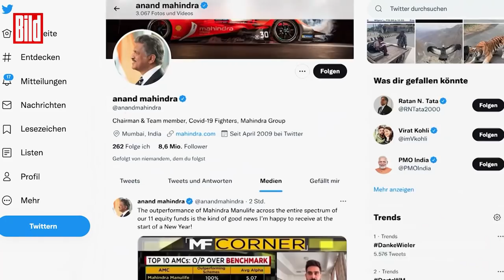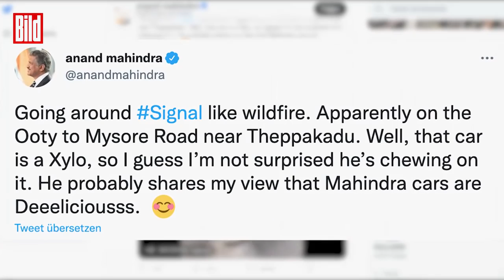Wilder Tiger schleppt SUV voller Touristen ab | Indien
Schreck-Moment für eine Reisegruppe in Südindien. In einem Nationalpark schleicht ein Tiger um ein Safari-Fahrzeug und beißt immer wieder in die Stoßstange. Dann packt das Raubtier mit seinen Zähnen den mit Touristen voll beladenen SUV und zieht ihn einfach mal so über die Straße. Den Menschen im Auto ist etwas mulmig zumute, doch sie können sich nicht wehren.